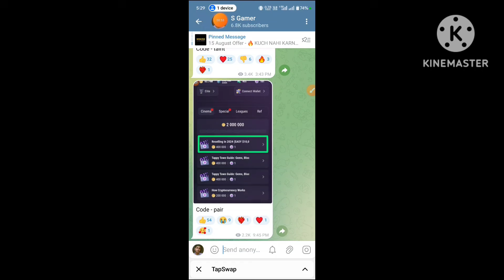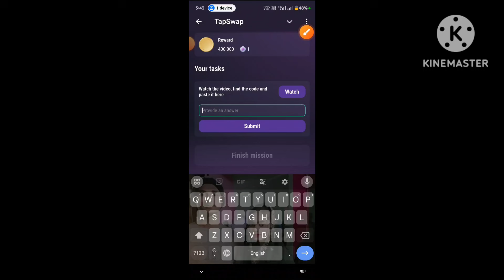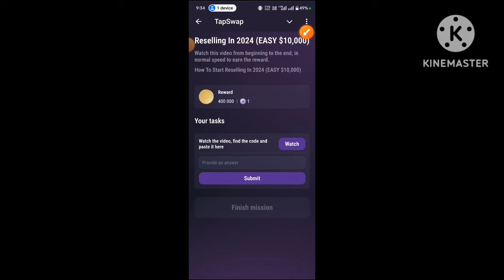Tapswap Code Today 😍 ! 18 August Tapswap video Code ! Tapswap All Mission Video Code 18 August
Tapswap Code Today ! 18 August All Mission Code Tapswap ! Tapswap All Mission Video Code 18 August
Tapswap Code Today 😍 ! 18 August All Mission Video Code  ! Tapswap Today All Video Code ? 18 August
Tapswap Code Today 😍 ! 18 August Tapswap All Mission Code ! 18 August Tapswap All Mission Video Code
18 August Tapswap Code Today ! 18 August Tapswap All Mission Code ! Earn$300/Daily From Binace Code?
18 August Tapswap Code Today 😍 ! 18 Powerful Secrets To Get Rich - Tapswap All Mission Video Code
18 August Tapswap Code Today
Tapswap All Mission Code
18 August Tapswap All Mission Video Code
Start Your Business Under $10 TapSwap Code ! Tapswap Code Today
18 August Tapswap All Code ?
How To Spot 100X Altcoin Code -Tapswap Code Today 18 August  Tapswap video Code ! Guide For Beginners
Earn $100+ Per Day In Telegram TapSwap Video Code 😍 ! Tapswap Code Today ! Tapswap Earn $100+ Code 🤩
Make $5000+ With Pinterest TapSwap Video Code Today ! Tapswap 18 August Video Code Today TapSwap Code
Tapswap Education Part 1 Video Code 18 August ! Tapswap Education Part 1 Video Code - Tapswap Code ?
Hot News TapSwap  August Code 😍!Hot News Video Code TapSwap | TapSwap Code Today 18 August

Your Queries ;
 Code
TapSwap
Today TapSwap Video Code
TapSwap airdrope
TapSwap withdrawal
TapSwap Video TaskHot News Video Code TapSwap | TapSwap Code Today | Hot News TapSwap 17 August CodeTapSwap Video Code
TapSwap
TapSwap airdrope
TapSwap withdrawal
TapSwap
TapSwap airdrop
TapSwap withdrawal
TapSwap Video Task
TapSwap crypto
TapSwap Trend
tapswap code
tapswap
tapswap code
tapswap
tapswap
tapswap code
crypto
tapswap withdrawal
crypto news
tapswap mining
tapswap update
tapswap code
tapswap education

coming soon.